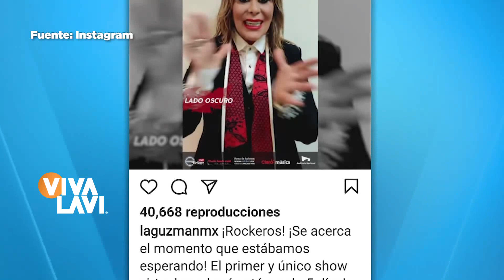Frida Sofía ya es portada de revista | Vivalavi